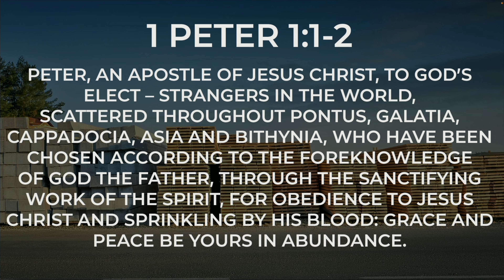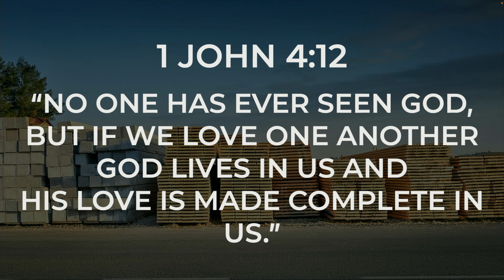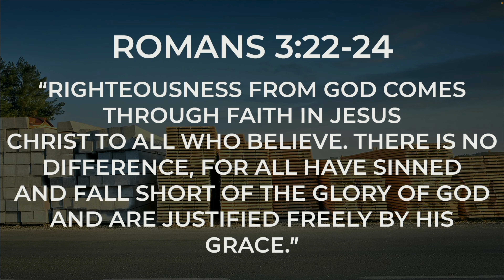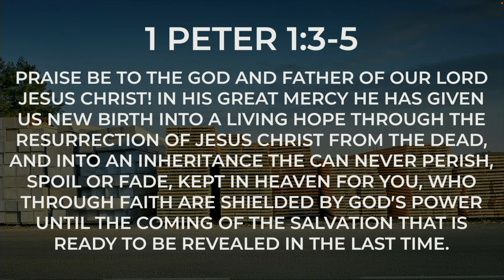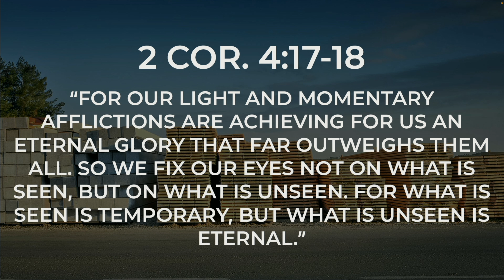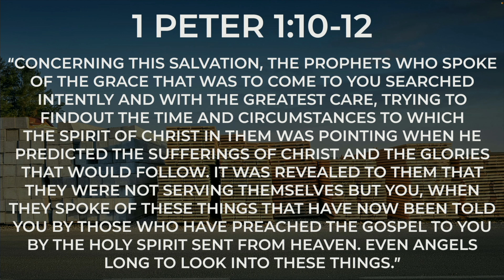MRCC Church Online || 9-8-24 || Sticks and Stones 1.0 "Chosen" || Greg Daulton